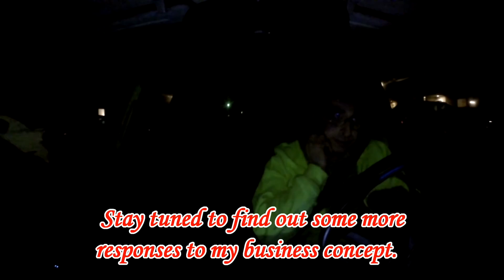One of the most inspirational responses to my business concept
This vlog is about one of the most inspirational responses to my business concept ideas so far.

Watch and see what both these riders say about it.